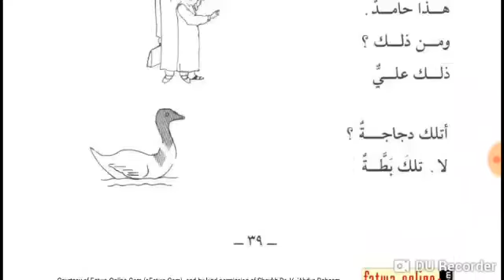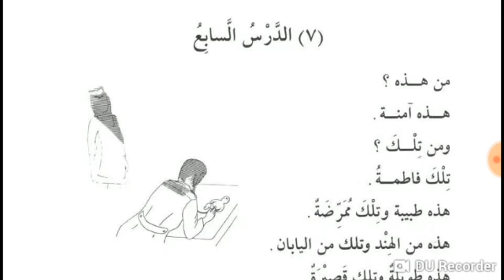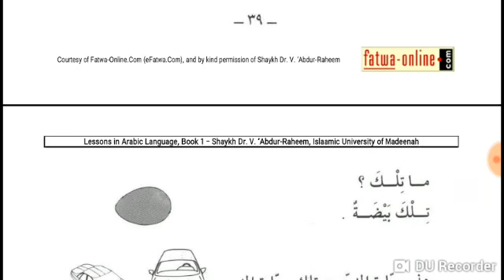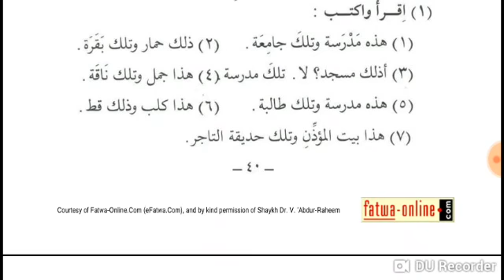Langue arabe Cours N 9